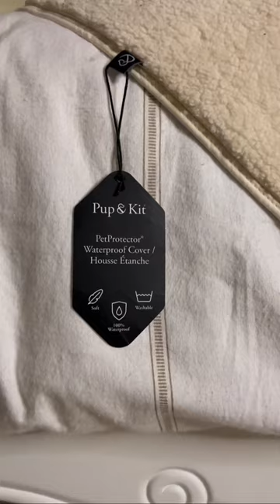Amazing Pet Dog Blanket For Your Bed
🛏️ 💤 Getting ready for bed the PetProtector way! Plush for Tillie's precious paws 🐾 @quilliganandco_interiordesign